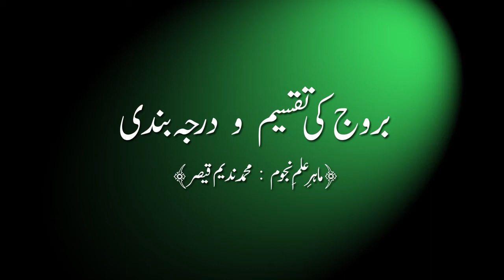15 Burooj ki ansari darja bandi | Astrology | Zodiac | Najoom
Burooj ki ansari darja bandi
Learning online ilm e najoom